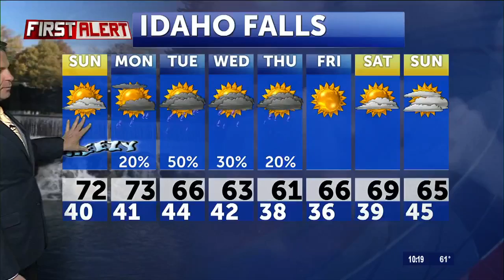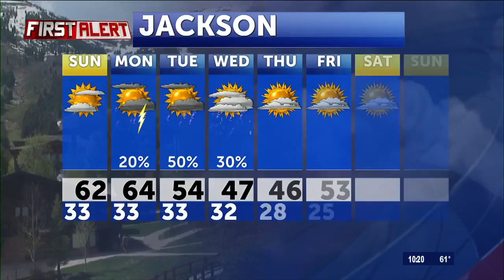WX 5 4 10